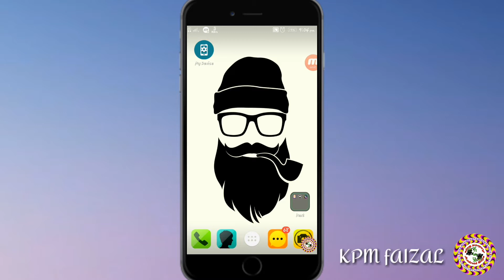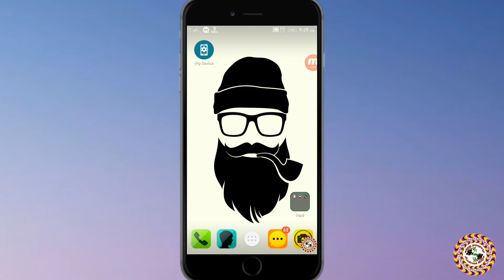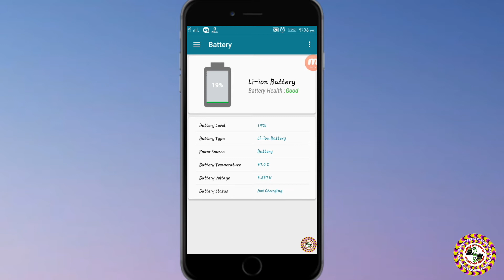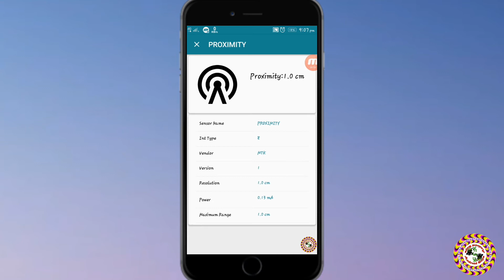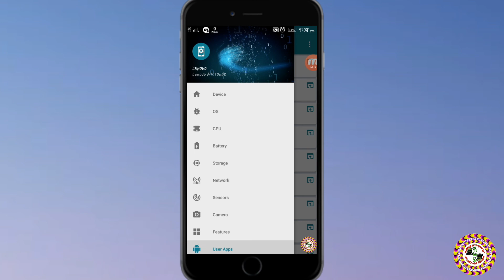How to find my divce futures - நமலுடிய செல் போன் ubdates கனுப்புடிக்கனுமா?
அதற்கு அருமையான ஆப் அதும் இலாவசம் ஆப் பை டவுன்லோடு செயது கொள்ளுங்கள்

IN KPM fAIZAL